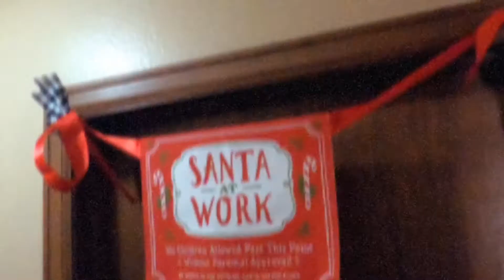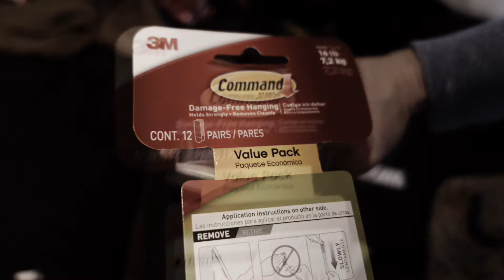MY DECORATING FOR CHRISTMAS VLOG | IT'S VLOGMAS 2021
Welcome to my decorating for Christmas vlog!   I'm catching up with Vlogmas today.

It's Vlogmas 2021 and I'm posting a video everyday through Christmas.

Snail Mail:
JZ